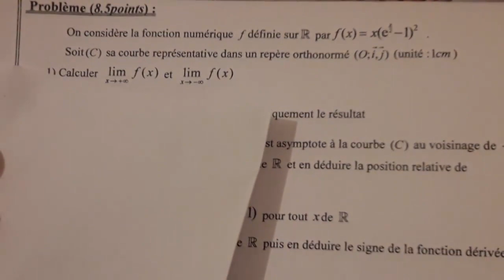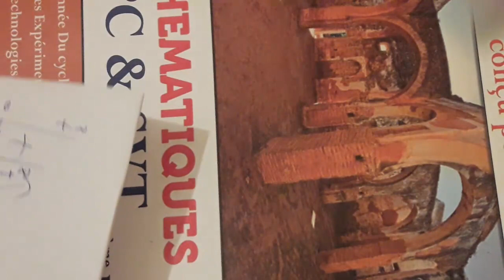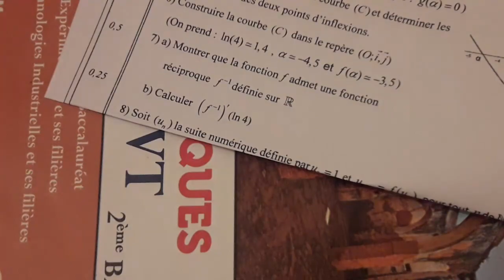تصحيح امتحان الوطني 2باك الدالة المسألة correction d 'examen national maths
correction examen normalisé lycée 2bac scientifique maths mathématica mathématique ,تصحيح امتحان الوطني الرياضيات ثانية باك علوم تجريبية جميع مسالكها